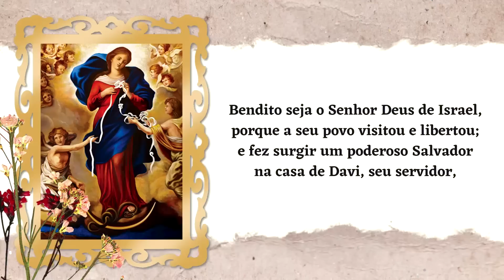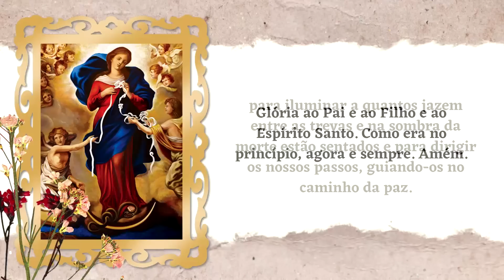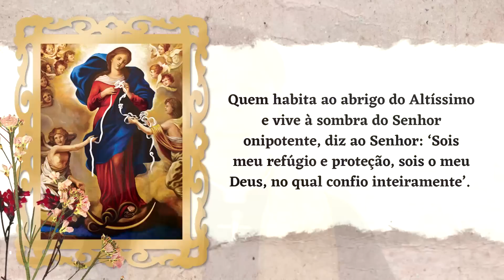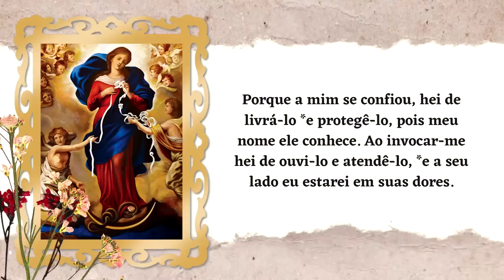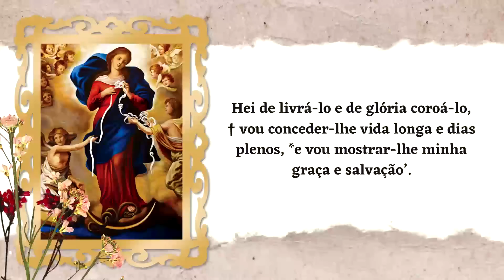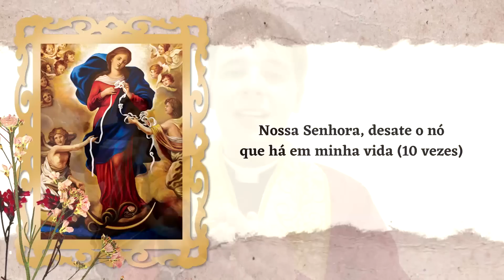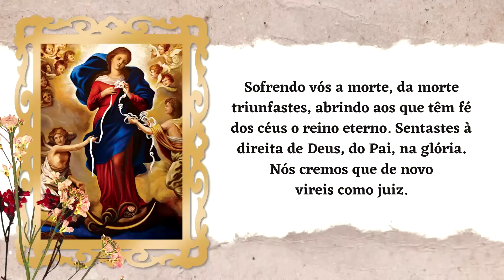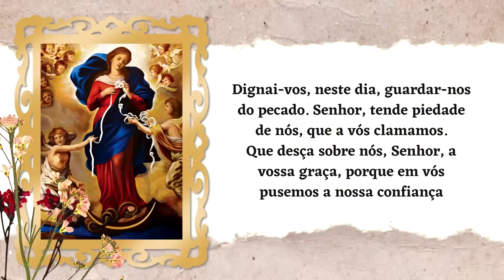ORAÇÃO BOM DIA NOSSA SENHORA - SÁBADO | PADRE LÚCIO CESQUIN